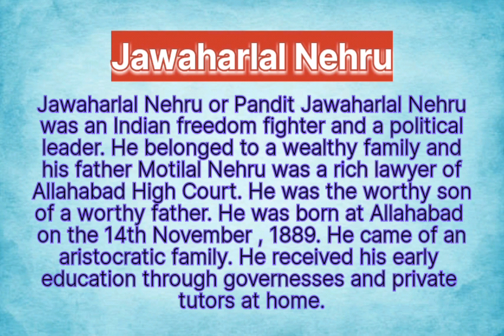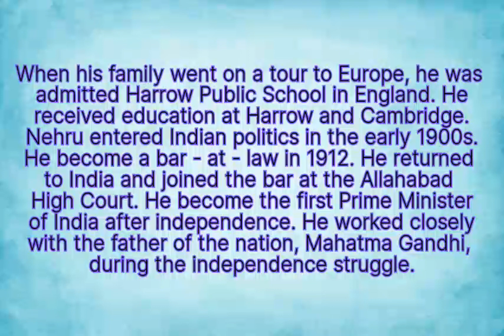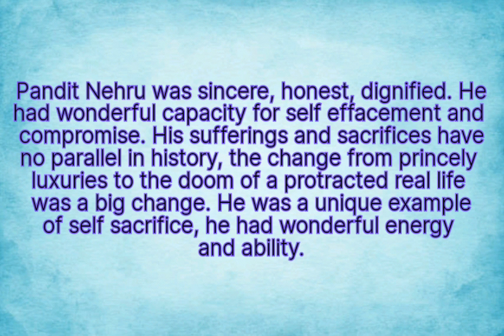Jawahar Lal Nehru | improve your English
Jawaharlal Nehru l lmprove your english

Biography of Jawahar Lal Nehru
Biography of Jawahar Lal Nehru in English
improve your English for this lesson

. KEEP SUPPORT.